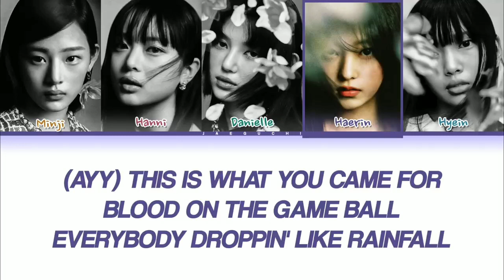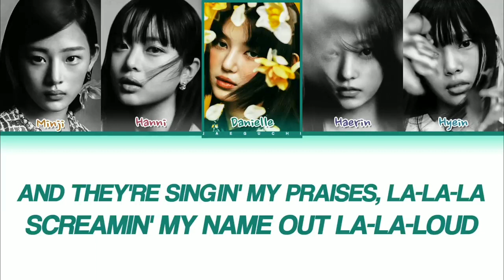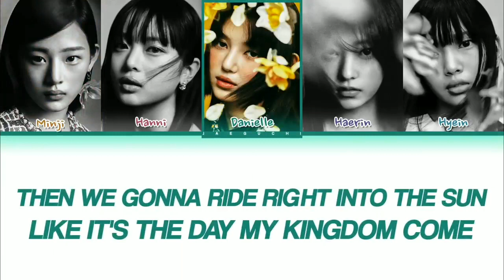NEWJEANS - GODS (LEAGUE OF LEGENDS - WORLDS 2023 ANTHEM) KARAOKE VERSION